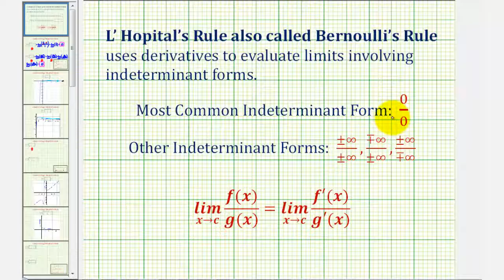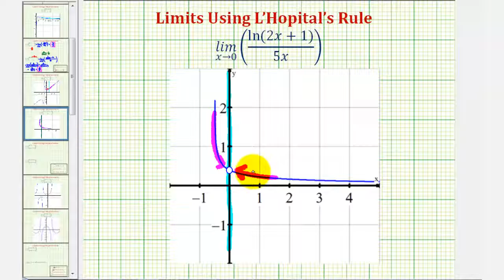Ej: Use la regla de L'Hopital para determinar un límite cercano a cero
Este video explica cómo usar la Regla de L'Hopital para determinar un límite en una forma indeterminada. Sitio